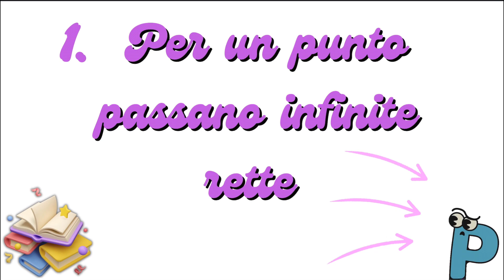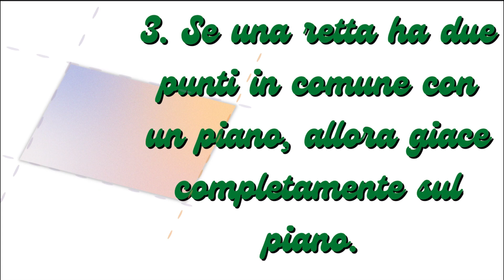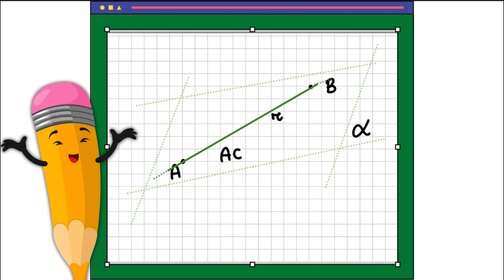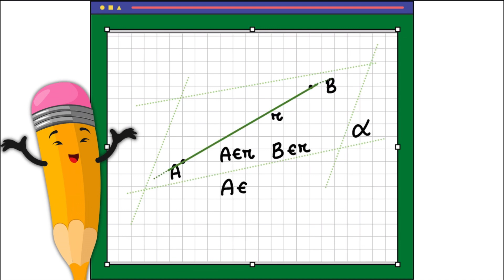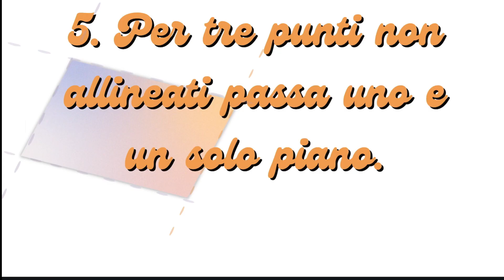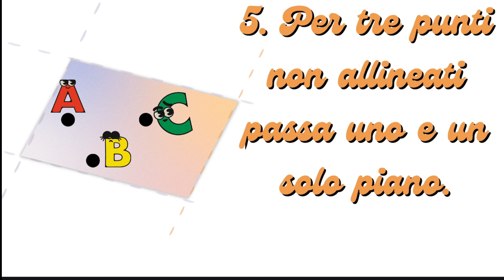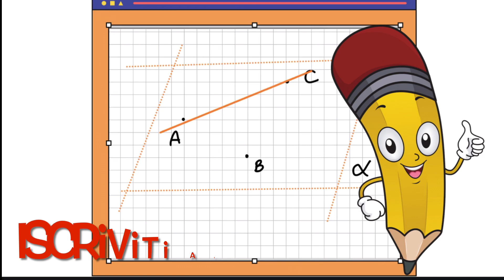Gli assiomi della geometria euclidea | Videolezione di Matematica - punto, retta e piano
😊Ciao ragazzi! Benvenuti o bentornati sul mio canale!
Dopo aver studiato gli enti fondamentali della geometria …
In questa settima videolezione parliamo degli Assiomi della Geometria Euclidea, punto retta e piano.
Questa videolezione è dedicata agli studenti della prima media, in seguito ne pubblicherò un'altra per la scuola superiore.

Buona visione e buono studio!